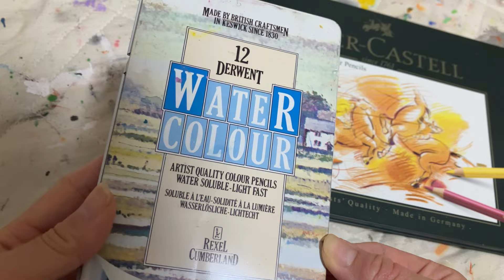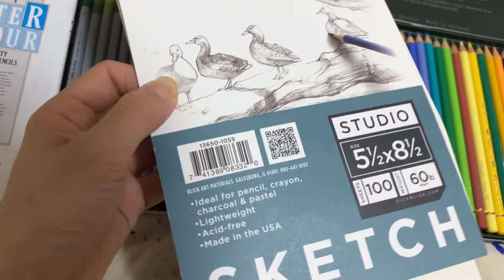色鉛筆の水性と油性を比べてみた